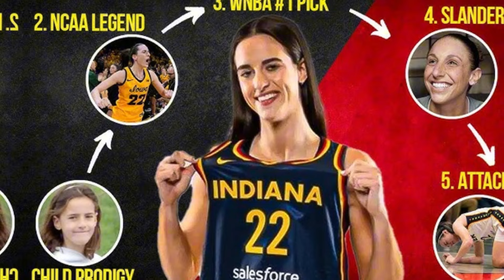MY 34 BETTER THAN HER 35!!! Sheryl Swoopes still hasn't stopped her antics with Caitlin Clark